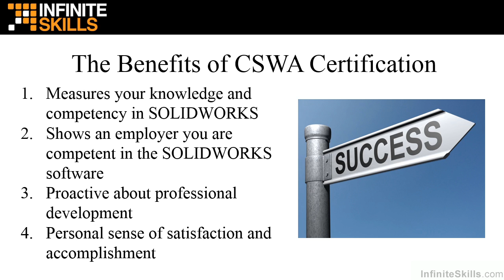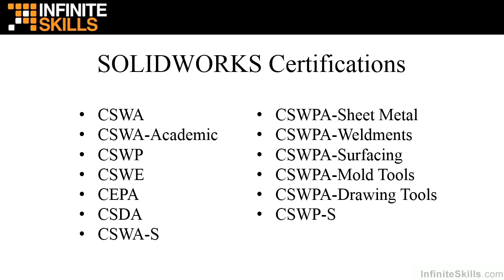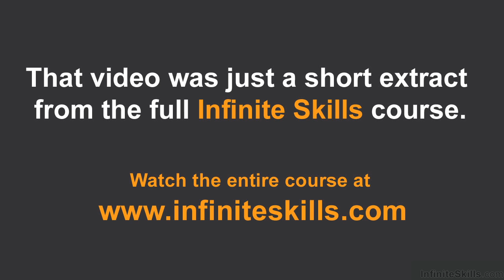Certified SolidWorks Associate (CSWA) Tutorial | The Benefits Of CSWA Certification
Want access to all of our SolidWorks training videos? Visit our Learning Library, which features all of our training courses and tutorials

More details on this Certified SolidWorks Associate (CSWA) training can be seen This clip is one example from the complete course. For more free SolidWorks tutorials please visit our main website. YouTube